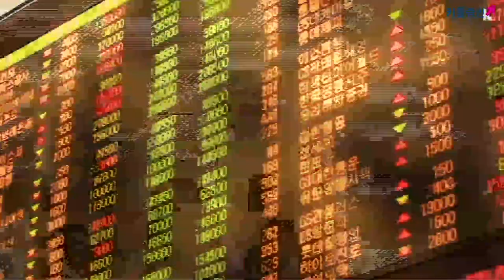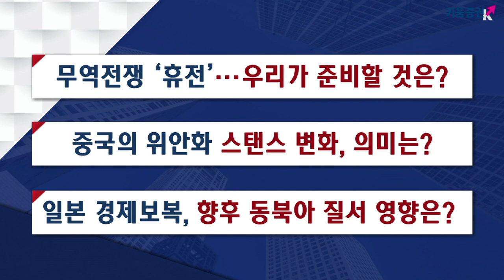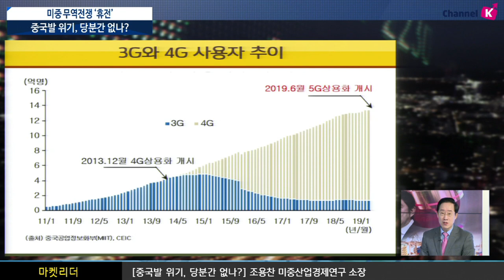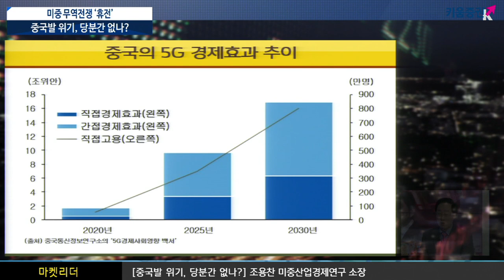​[주식투자] 이진우 소장의 마켓리더 / 미중 무역전쟁 '휴전', 중국발 위기 당분간 없나? (with. 조용찬 미중산업경제연구소장 ​19.7.9​​)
홍콩시위 향방과 금융시장 파장은?
'범죄인 인도법', 홍콩 버전의 반부패 운동
법안 대상이 확산될 가능성.. 관광객까지 위험 노출
시위 확산시, 경제활동에 심각한 타격​

대만 내년 1월 총통 선거..주목해야 할 것은?
시진핑, 반부패 투쟁 외에 실적을 보여주지 못해
미국, 중국의 양안 통일을 견제하고 있어
미중간 군사력 부딪히는 동북아 긴장 심화 예상​
한일 무역전쟁 확산 가능성은?
제재 중지 시나리오가 없는 싸움
한국 측 변화 없으면, 수출규제 품목 확대
무역전쟁보다 전략물자 전쟁이라고 봐야​
「좋아요」와 「구독」  잊지 말고 눌러주세요